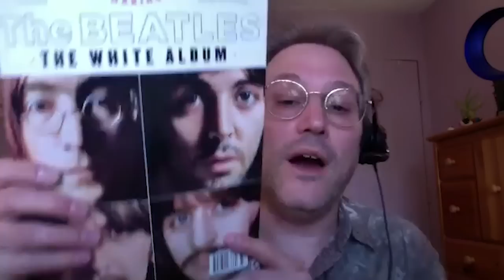The Making of the White Album with writer GLENN GREENBERG | #170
Guest Glenn Greenberg returns to discuss his latest bookazine, The Making of the Beatles White Album. Links below will connect you to several of his Beatles publications.

And one is still for sale at Amazon: John Lennon: The 80th Birthday Celebration

The Drum Mystery in The Beatles' Most Beautiful Song | Dear Prudence